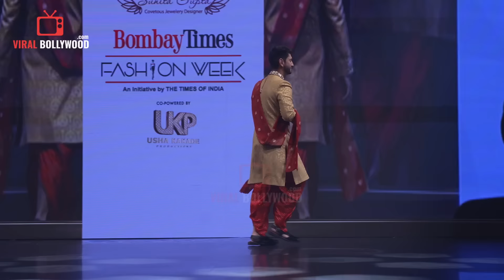UNCUT - Bombay Times Fashion Week 2024 Day 2 | Palak Tiwari, Sana Makbul,Bebika Dhurve And Many More